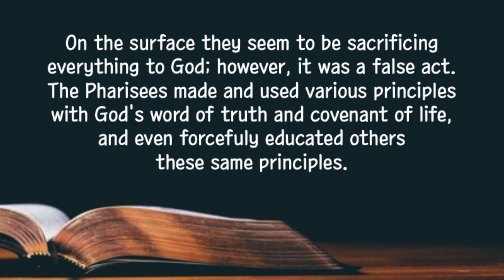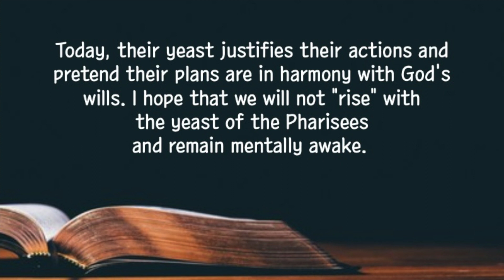[Short 2min Sermon] "Beware fo the Yeast" | EBBS | 2023-10-23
October 23. 2023 (Mon) Beware of the Yeast
"Meanwhile, the crowds grew until thousands were milling about and stepping on each other. Jesus turned first to his disciples and warned them, “Beware of the yeast of the Pharisees—their hypocrisy. "(Luke 12: 1)

Yeast in flour causes the dough to rise. Refering to yeast, Christ warned his disciples of the Pharisees' hypocrisy and deceptive principles. He then spoke of a often used ceptive act "corban" which means "devoted to God". On the surface they seem to be sacrificing everything to God; however, it was a false act. The Pharisees made and used various principles with God's word of truth and covenant of life, and even forcefuly educated others these same principles. This was why Jesus warned to beware of the "yeast", the Pharisees who would skillfully use God to accomplish what they want. Today, their yeast justifies their actions and pretend their plans are in harmony with God's wills. I hope that we will not "rise" with the yeast of the Pharisees and remain mentally awake.

Loving Lord, help us to forsake our foolishness of using Your words to our benefits. Please lead us to be more in tune with Your integrity. In your name we pray, Amen.